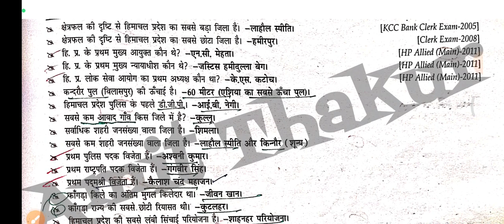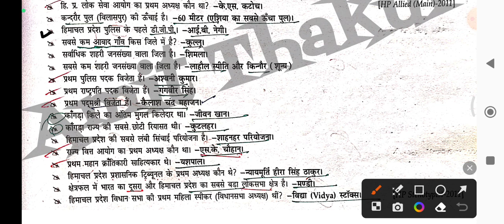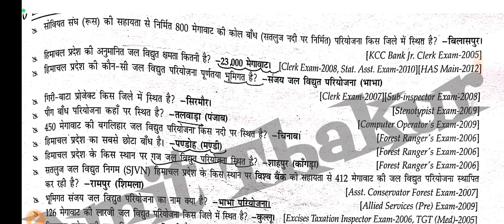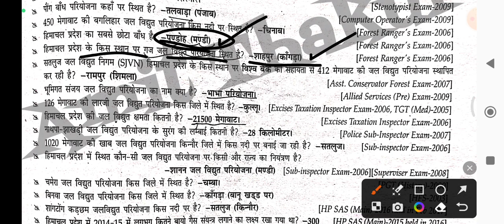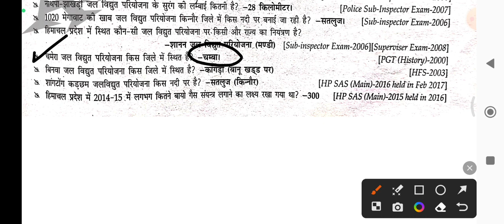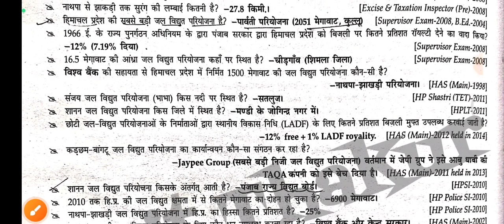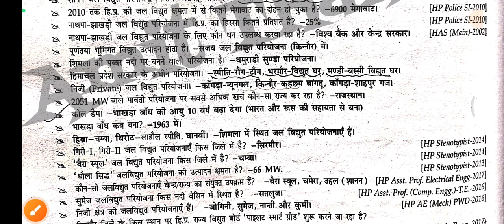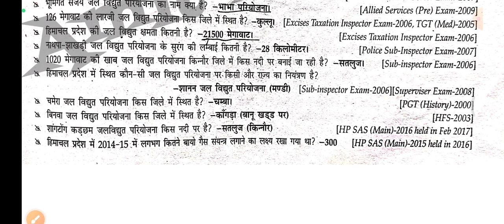HP GK QUESTIONS FOR HP JBT COMMISSION/SI/CONDUCTOR/JOA/PATWARI/PANCHAYAT SECRETARY & OTHER EXAMS